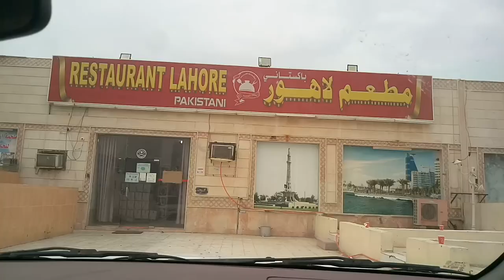Breakfast on the way from Jeddah to Jazan, A Tour to Saudi Arabia,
Saudi Arabia Latest Update News today in Urdu and Hindi, Saudi News in Urdu, Today News in Saudi Arabia, Breakfast on the way from Jeddah to Jazan, Travelling to Different Cities of Saudi Arabia Together While Watching the Brothers Live,